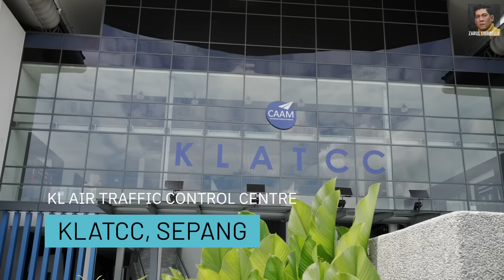Apa itu ATC? Apa kerja mereka kat Tower tu? Macamana nak join?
Video kali ni saya akan bawa anda naik ke Menara Kawalan ATC di klia2, kita nak tgk mcmana Pegawai ATC menjalankan tugasan mereka, dan selain itu juga anda akan dibawa meninjau ke KLATCC ,, apa itu KLATCC? Selamat Menonton